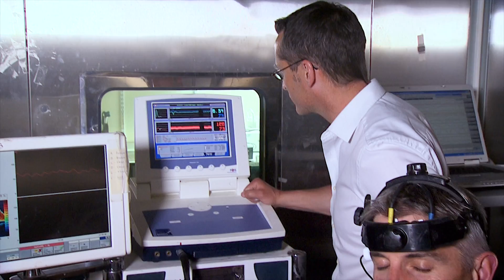ADInstruments Science Heroes – Prof Damian Bailey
Professor Damian Bailey is Director of the Research Institute of Science and Health at the University of South Wales. Find out more about his research and other ADInstruments Science Heroes